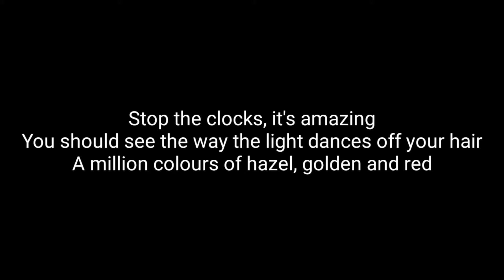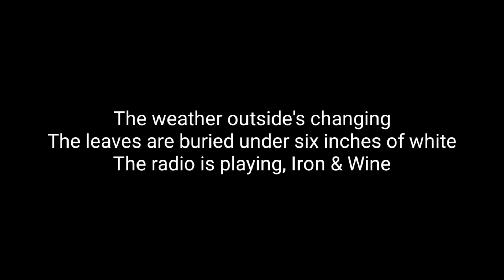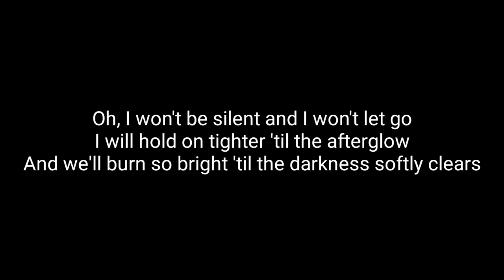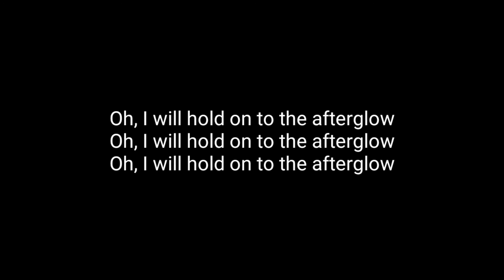Ed Sheeran - Afterglow (Acoustic Karaoke)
Ed Sheeran - afterglow